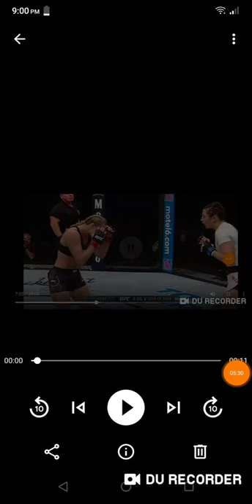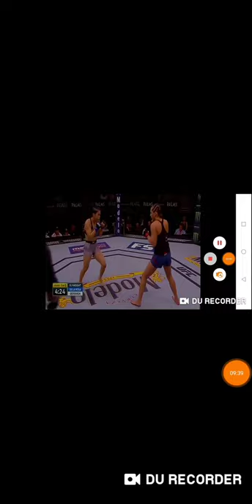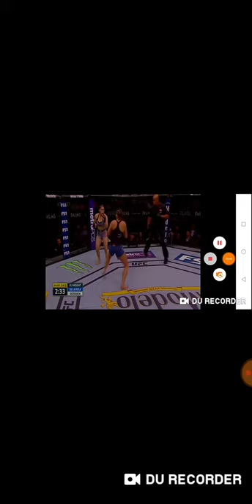NFMMA MONTANA DE LA ROSA MINI FILM STUDY!